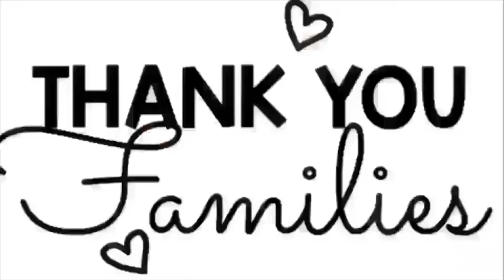SarahStrong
Parade for Sarah!